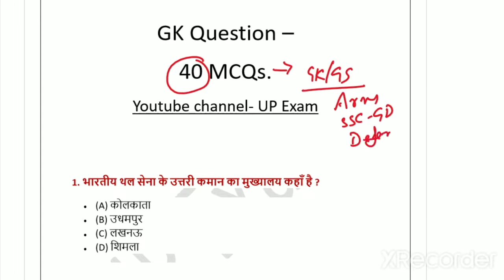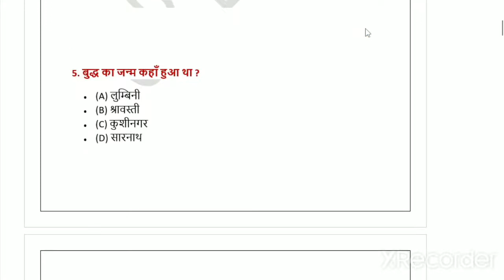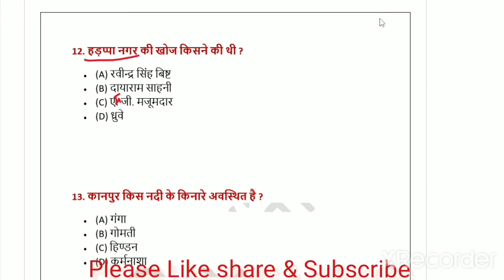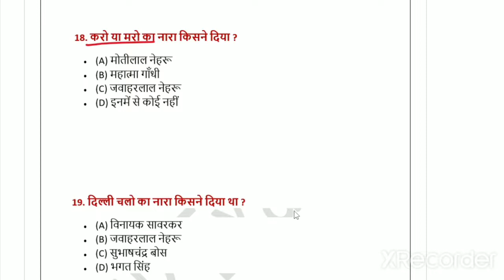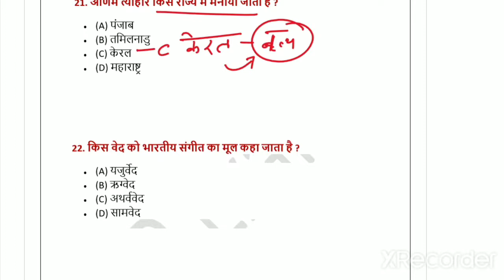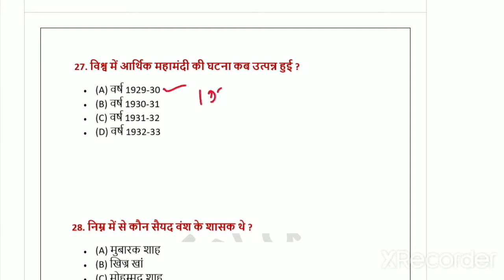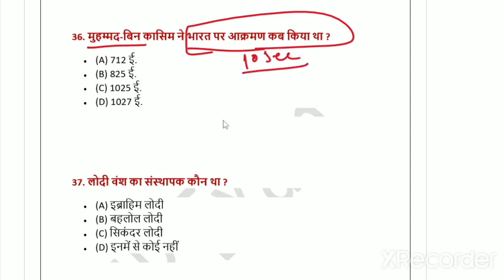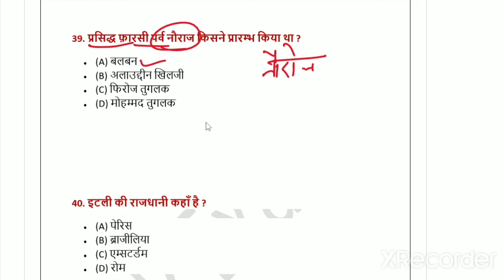army gd question paper 2022| army gd class online | army model paper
प्रिय विद्यार्थियों आप सभी का Deep Education चैनल पर दिल से स्वागत है 🙏🙏
प्यारे बालको इस चैनल का उद्देश्य शिक्षा को हर गरीब बच्चे की पहुंच मे रखना है। हम हर बच्चे की छोटी से छोटी डिमांड को पूरा करने का हर संभव प्रयास करते हैं। आधुनिक तकनीक के माध्यम से प्रतियोगी परीक्षाओं से जुड़ी अपनी तैयारी, रणनीति और शिक्षा को बेहतर बनाने के लिए  Deep Education Channel की शुरूआत की है। इस चैनल के जरिए हम विभिन्न परीक्षाओं की तैयारी से संबंधित वीडियो अपलोड कर रहे है जिससे आपकी तैयारी की रणनीति और बेहतर होगी।

About vedio
1. Army gd exam practice test paper 2021-22
2. Army gd exam model test paper 2021-22
3. Army gd original paper 2020
4. Army gd live classes 2021
5. Army gd classes for 31 October 2021
6. Army gd question paper in hindi
7. Army gd question paper in English
8. How to prepare Army gd exam
9. Army physics questions
10. Army chemistry questions
11. Army biology questions
12. Army science questions
13. Army maths questions
Arts वाले आर्मी केसे join करें?
Army cee exam date 2022
Army study
Army live classes
Army gk most important questions
Indian army
Army gd original questions paper

ज्वाइन करने के लिए नीचे दिए गए दोनो लिंक पर क्लिक करें।